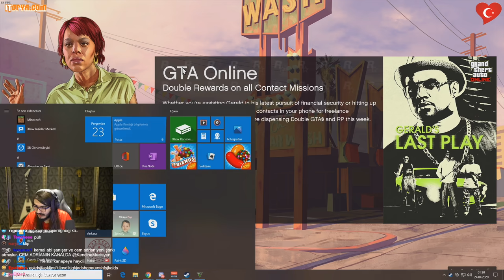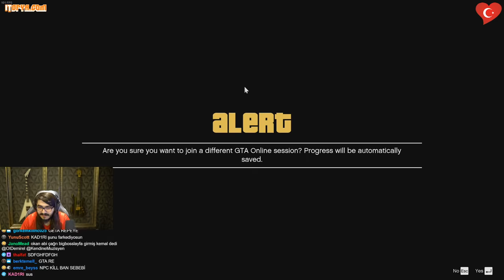Kendine Müzisyen Erik Dalı GTA KAPIŞMASI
İyi seyirler..

Telif hakkı sorunları için yorum yazmanız yeterlidir.